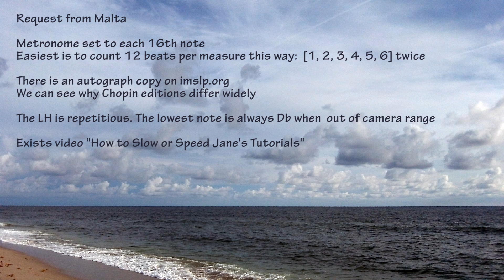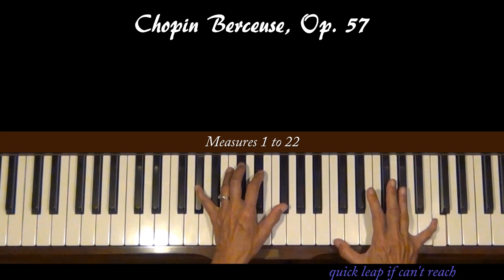Chopin Berceuse Op. 57 Piano Tutorial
Request from Tunisia, not Malta. Level 7, D flat major.